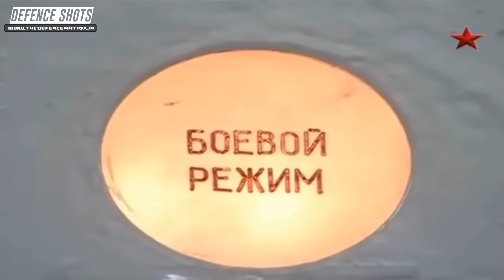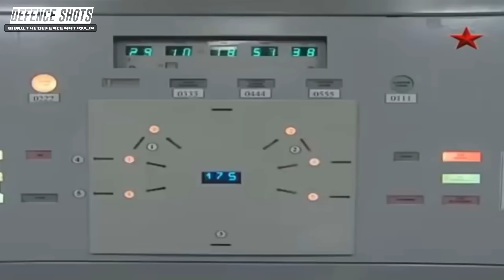MIRV Capable Agni V : Problem For China! | Where India Stands & Future | हिंदी में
This is a video on MIRV Capable Agni V : Problem For China! | Where India Stands & Future